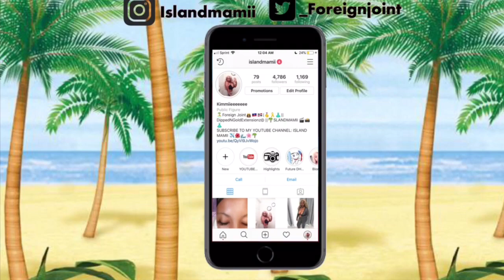STORY TIME: HOUSE PARTY WENT WRONG AND I ALMOST GOT SHOT!